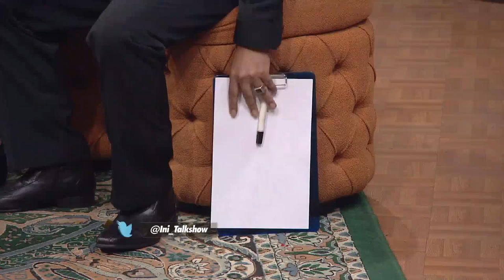The Best Of Ini Talkshow - Hebohnya Sarah Sechan Beri Pertanyaan Seputar Sule Kepada Bintang Tamu